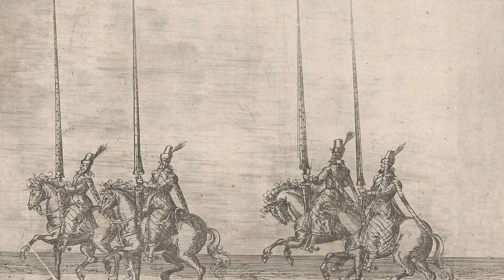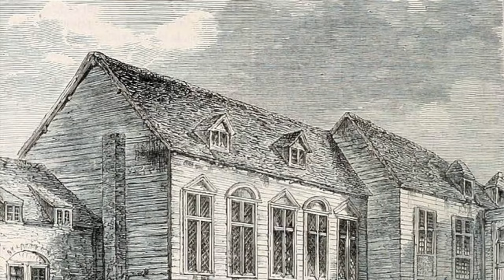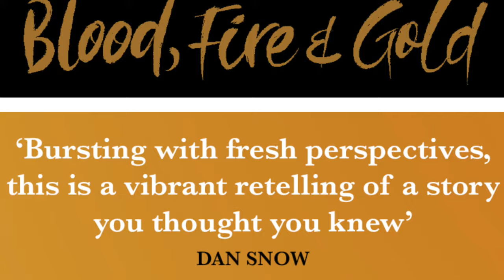Rival Queens: Elizabeth I and Catherine de Medici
In this Once Upon a Woman video, I reveal to you a story from my Amazon bestseller book: Blood Fire & Gold: what I call The Queens' War that took place between 1562 and 1564.
Learn how Elizabeth and Catherine ultimately started their tumultuous and complex relationship.

If you want to know more, please consider buying the book:
UK, paperback:

US, hardback (editor's pick for best history book):

France (pre-order - release 4 October 2023):

Many thanks as always for your unwavering support.